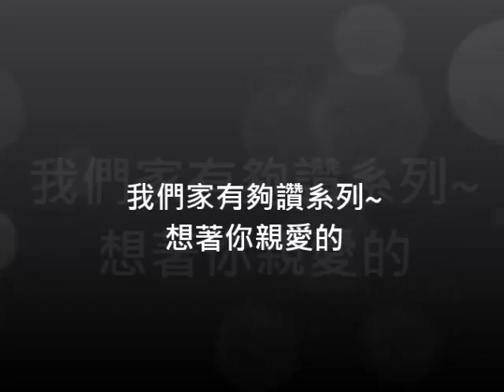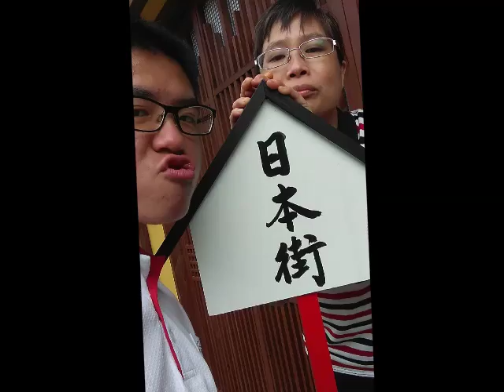♬《想著你親愛的》♬╰⊰❀祁隆